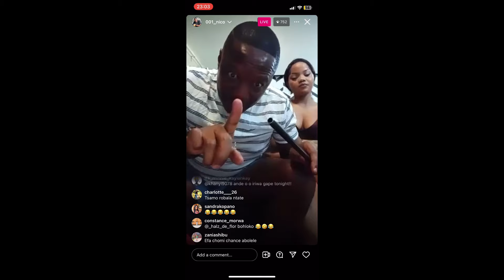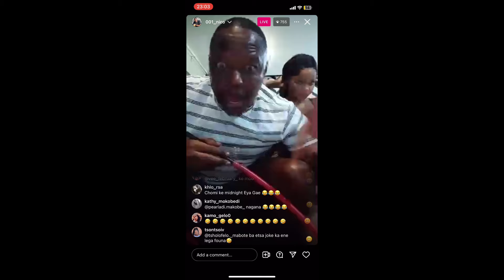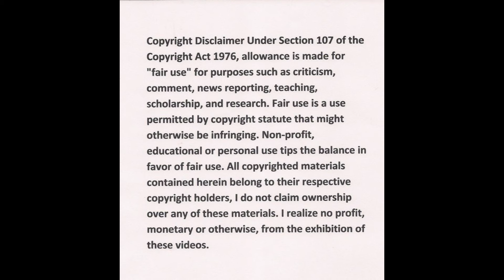Nico (Dineo Moloisane’s BD) says his not cheating on his Girlfriend.